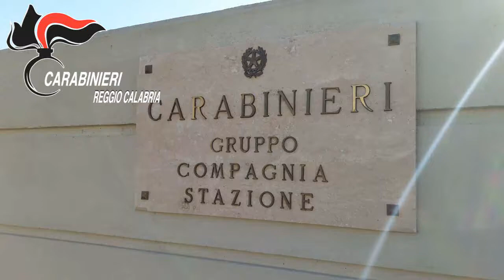Focus 'ndrangheta nella Locride: 2 arresti e 196 persone controllate dai Carabinieri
Locri (Reggio Calabria). Nel corso degli ultimi giorni sono state incrementate le attività contrasto alla criminalità organizzata, svolte dai Carabinieri del Gruppo di Locri, attraverso le Compagnie dipendenti di Roccella Jonica, Locri e Bianco nell’ambito del piano denominato “focus ‘ndrangheta”. Il rinnovato dispositivo di controllo straordinario del territorio, ha visto l’impiego di numerose pattuglie dell’Arma dei Carabinieri che sono state impiegate in una mirata strategia operativa di aggressione ai sodalizi mafiosi, elaborata in sede di Comitato Provinciale per l’Ordine e la Sicurezza Pubblica, al fine di contrastare la recrudescenza della fenomenologia criminale. I Carabinieri hanno eseguito controlli e perquisizioni personali e domiciliari nei confronti di pregiudicati, inseriti nelle locali cosche di ‘ndrangheta. Nello specifico, il consuntivo dell'attività svolta in punti nevralgici della locride in delicate fasce orarie oggetto dell’incremento degli episodi criminali anche secondo un attento monitoraggio georeferenziale, ha visto il controllo di 196 persone e di 148 veicoli.